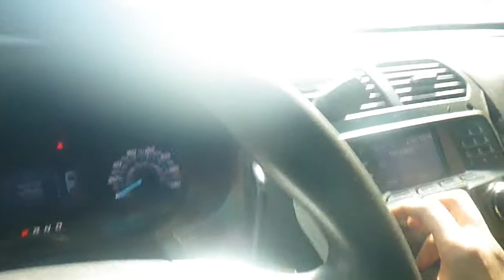GovDeals: 2013 Ford Explorer Police 4WD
2013 Ford Explorer Police 4WD sold by District of Columbia Government Fleet and Police Department, DC on GovDeals.com